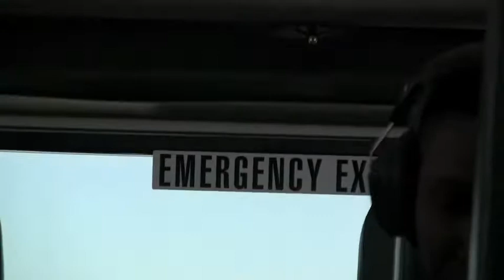Jordan vs Birmingham; On The Road!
L.A. Jordan cruises past Birmingham in Lake Balboa 3-0. The City defending champions are off to a hot start this preseason for the second straight year. They swept Narbonne and Birmingham both 3-0 in the preseason. In addition, our J.V. has swept as well which means both teams here at Jordan are undefeated as they head into the Eastern League race. Check us out having a little fun before the game.